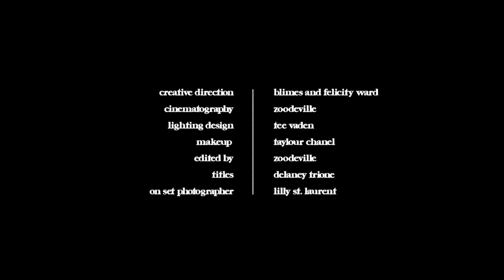Blimes - Solitude (Official Video)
written by blimes
composed by elijah grae
creative direction: blimes and felicity ward
cinematography: zoodeville
edit: zoodeville
makeup: taylour chanel
lighting design: tee vaden
stills photographer: st. laurent lens
titles: delaney trione

mixed by lou all day
mastered at ten eight seven mastering
recorded at cloud house studio
shot in hollywood, california